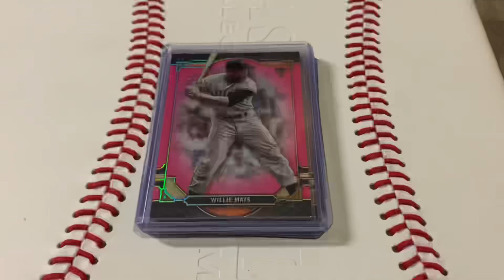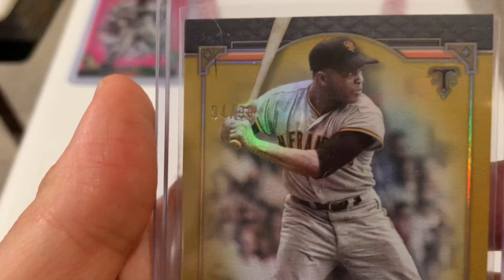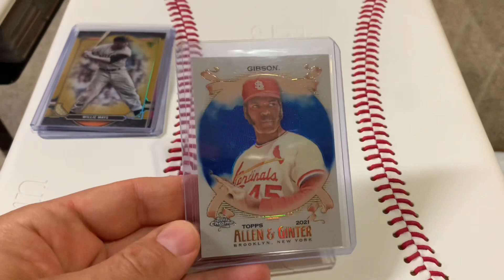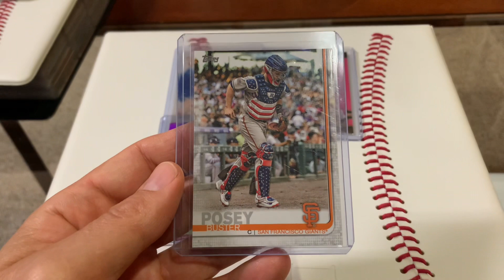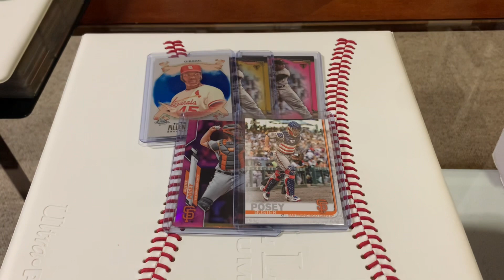Singles or a Blaster? LCS baseball card pick ups…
I picked up five sweet cards from my LCS for less than the price of two blasters!